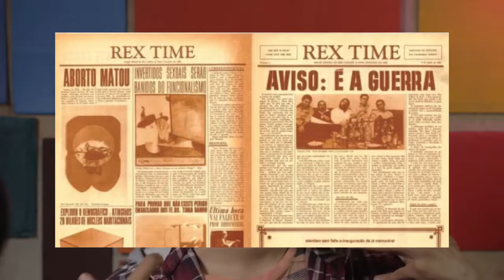Grupo Rex: O que foi